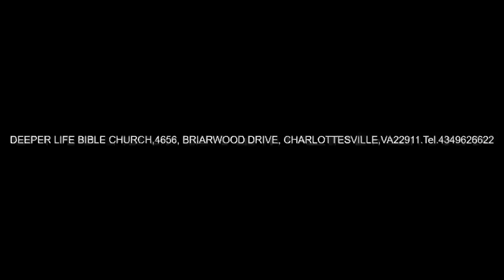APOSTLE EXAMINED BEFORE THE COUNCIL PAS W F KUMUYI